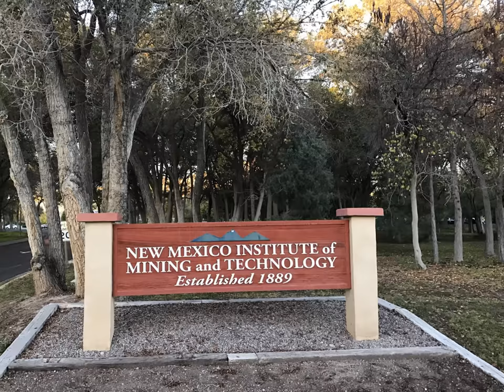Campus Tour of the New Mexico Institute of Mining and Technology